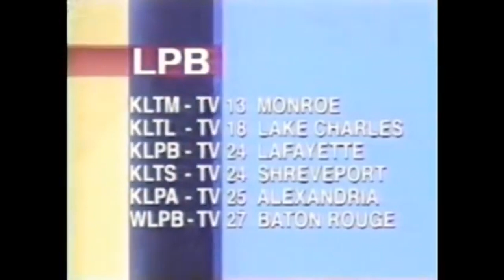LPB (Louisiana Public Broadcasting) (PBS) PTV Station ID 1999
This is LPB's station ID from 1999
LPB has 6 stations throughout the state:
KLTM Ch. 13 in Monroe, LA
KLTS Ch. 17 in Shreveport, LA
KLTL Ch. 20 in Lake Charles, LA
KLPB Ch. 23 in Lafayette, LA
WLPB Ch. 25 in Baton Rouge, LA
KLPA Ch. 33 in Alexandra, LA